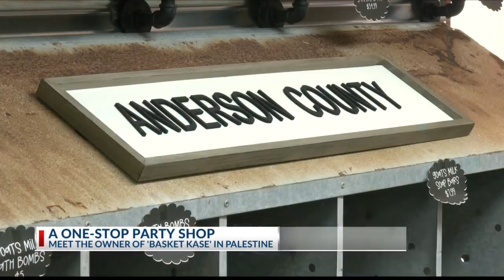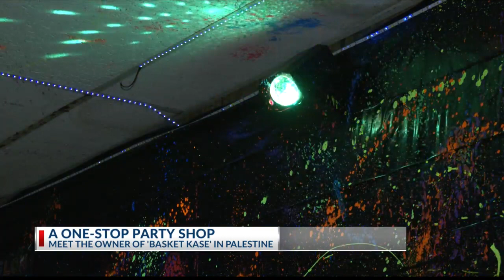East Texas Women: Darlene Bender has a one-stop party shop for everyone in Palestine with Basket Kas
KETK News is highlighting the ladies making big moves from the Piney Woods. This week, we introduce you to a business owner bringing the party to Palestine. Meet Darlene Bender of Palestine, the owner of Basket Kase.